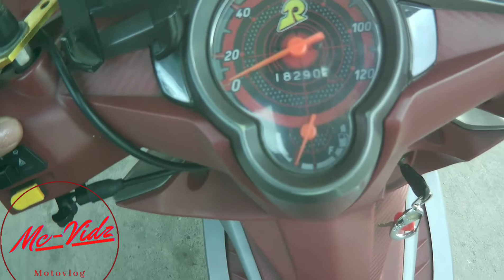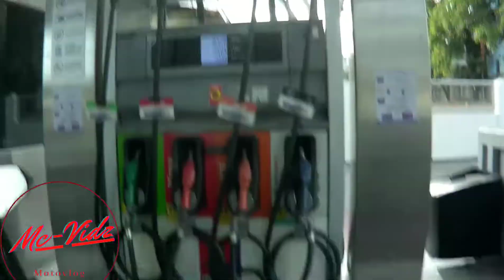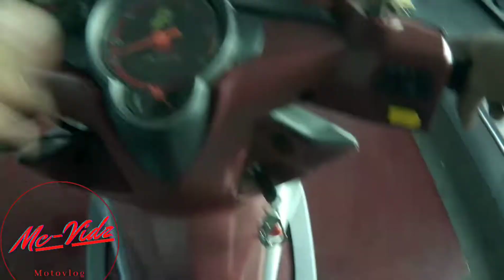Fulltank challenge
Update gasoline & diesel price per liter